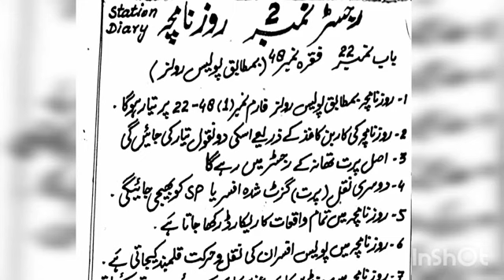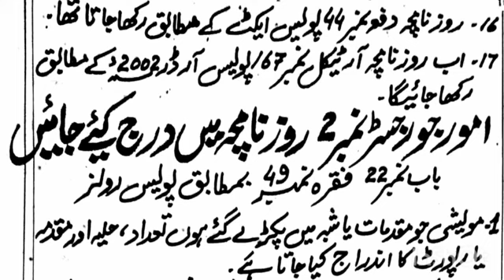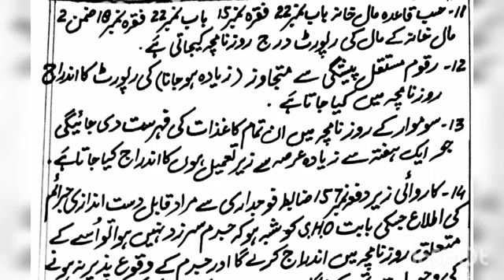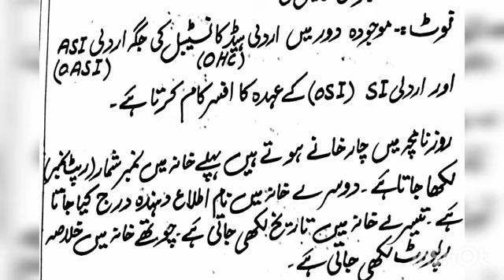Police Station Daily Diary